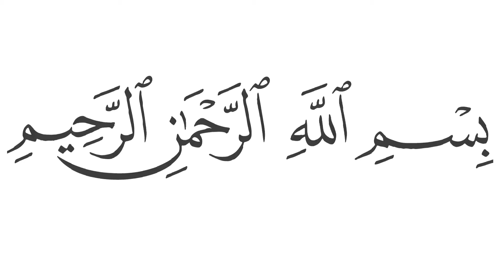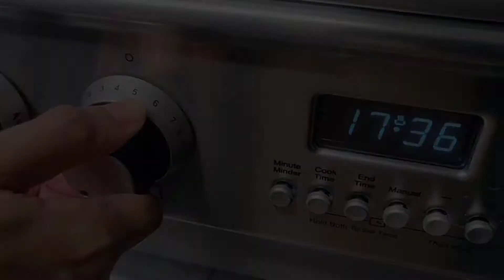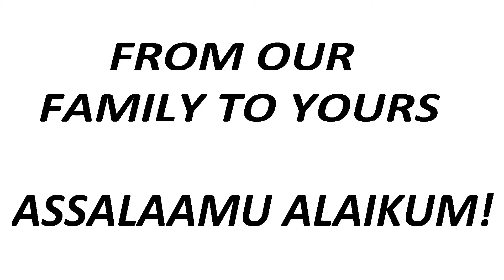Lamb Shanks | Casserole | One Pot Easy Recipe | Easy Quick Simple Halal Recipe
Delicious, tender meat with veg and gravy. So good!